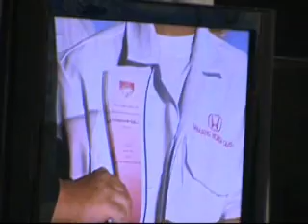Saraburi Green Power 2